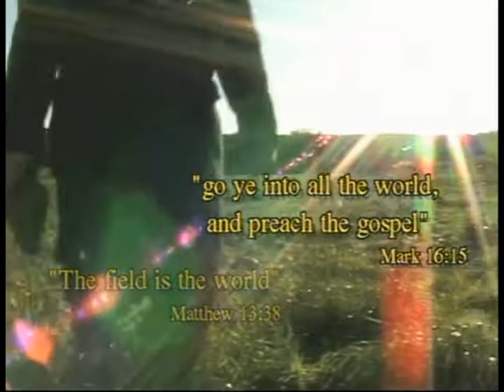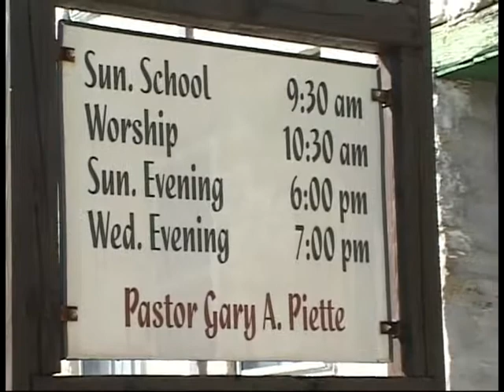Can I Be A Disciple?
Are you willing to pay the price?
Recorded: 5-26-13